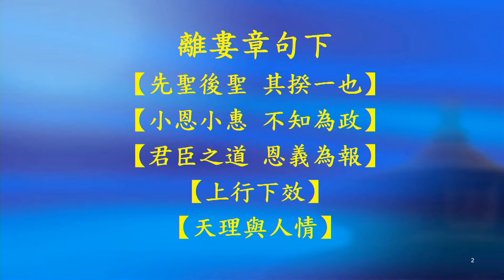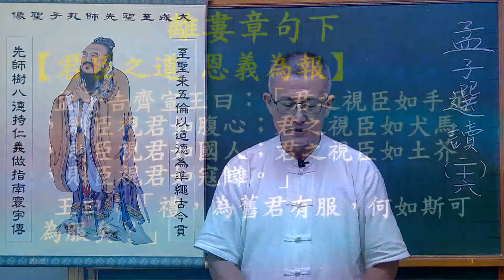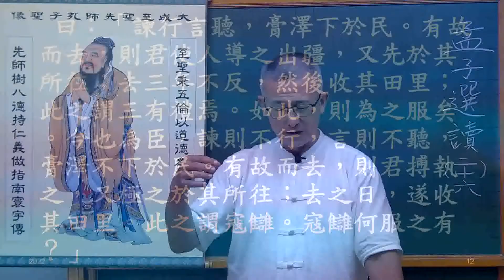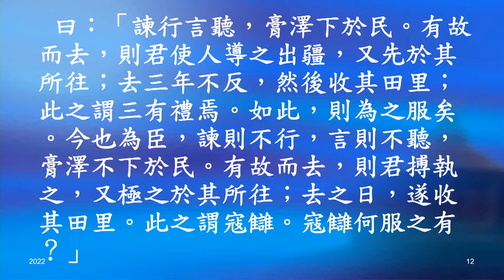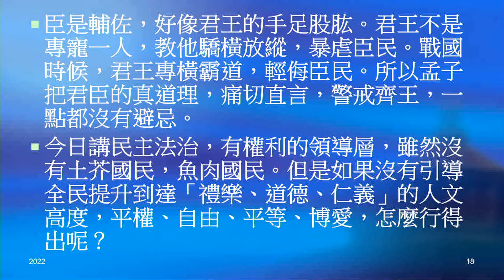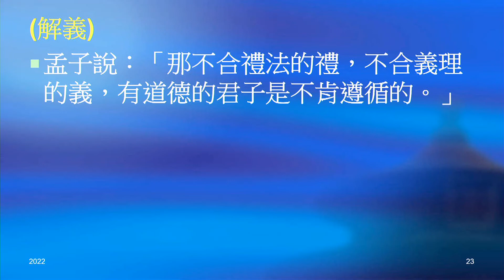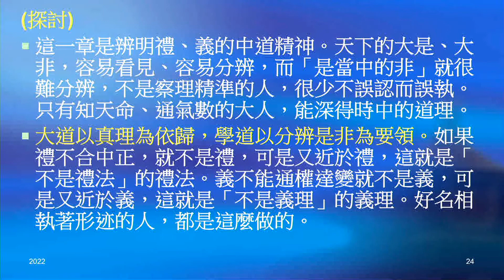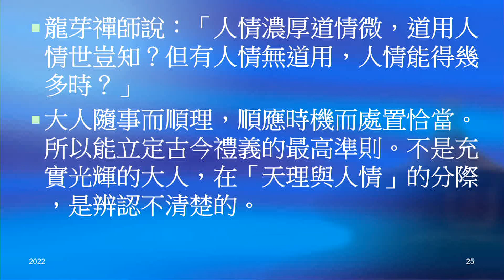孟子選讀 26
離婁章句下
【先聖後聖 其揆一也】
孟子曰：「舜生於諸馮，遷於負夏，卒於鳴條，東夷之人也。文王生於岐周，卒於畢郢，西夷之人也。地之相去也，千有餘里；世之相後也，千有餘歲。得志行乎中國，若合符節。先聖後聖，其揆一也。」

【小恩小惠 不知為政】
子產聽鄭國之政，以其乘輿濟人於溱(zhēnㄓㄣ)洧(wěiㄨㄟˇ) 。孟子曰：「惠而不知為政。歲十一月徒杠(gāng)成，十二月輿梁成，民未病涉也。君子平其政，行辟人可也。焉得人人而濟之？故為政者，每人而悅之，日亦不足矣。」

【君臣之道 恩義為報】
孟子告齊宣王曰：「君之視臣如手足，則臣視君如腹心；君之視臣如犬馬，則臣視君如國人；君之視臣如土芥，則臣視君如寇讎。」
王曰：「禮，為舊君有服，何如斯可為服矣？」
曰：「諫行言聽，膏澤下於民。有故而去，則君使人導之出疆，又先於其所往；去三年不反，然後收其田里；此之謂三有禮焉。如此，則為之服矣。今也為臣，諫則不行，言則不聽，膏澤不下於民。有故而去，則君搏執之，又極之於其所往；去之日，遂收其田里。此之謂寇讎。寇讎何服之有？」

【上行下效】
孟子曰：「君仁莫不仁，君義莫不義。」

【天理與人情】
孟子曰：「非禮之禮，非義之義，大人弗為。」